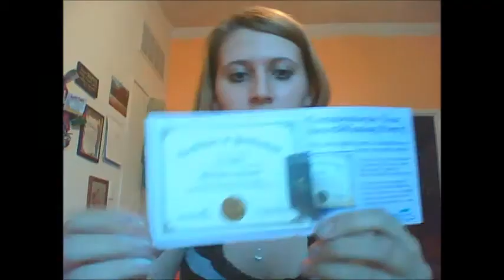World Poetry Movement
Kids These Days.